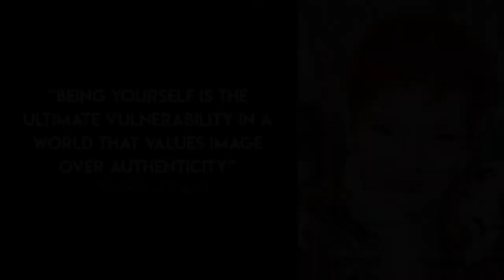Vulnerability Is The New Visibility | Simone de Haas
Vulnerability is the new Visibility is a creative, intuitive and intriguing journey into the many aspects of unmasking our authentic self, using the lens of multiple theatrical personalities. Simone shares personal perspectives and insights from the most iconic mask of them all, The Phantom of the Opera, through to the Aristotle-inspired characters of Les Miserables, coloured with a collective of whimsical CATS. Simone reveals how our greatest visibility comes from a willingness to remove our masks and allow our vulnerability to show up centre stage.

▶︎ Try Audible and Get Two Free Audiobooks